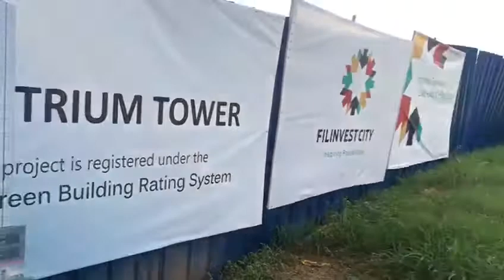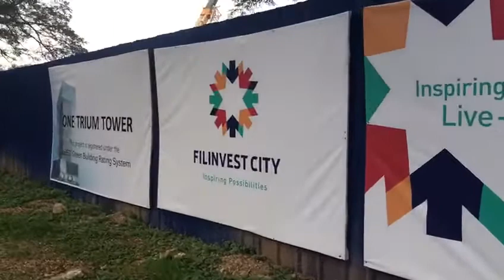THE LEVELS FILINVEST